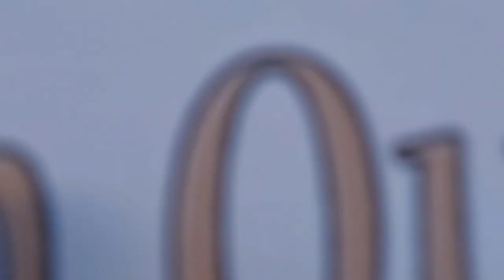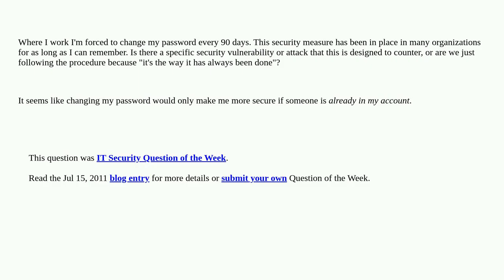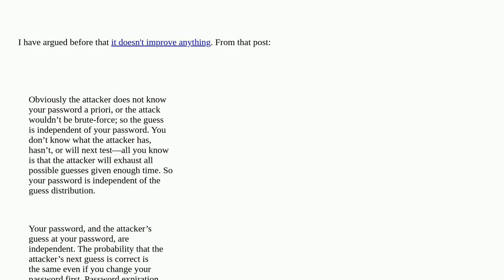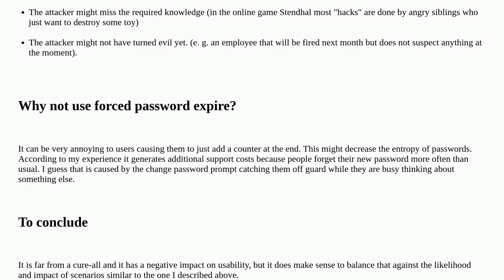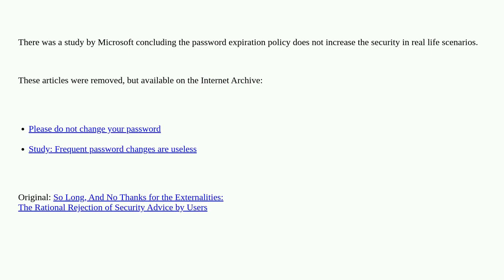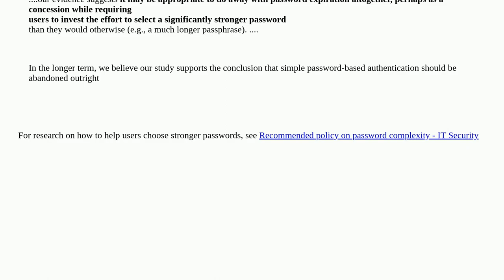Security: How does changing your password every 90 days increase security?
How does changing your password every 90 days increase security?

A special thanks goes out to the community

  password-management passwords authentication